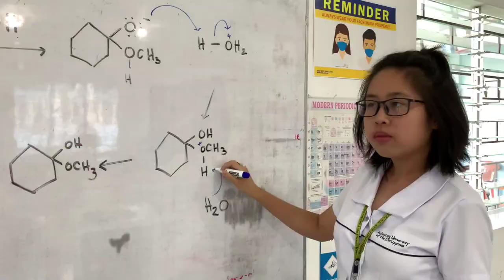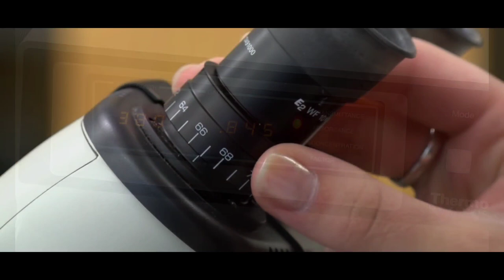Chemistry Department Promotion Video ☢️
Credits to: Hans Corea for the video clips